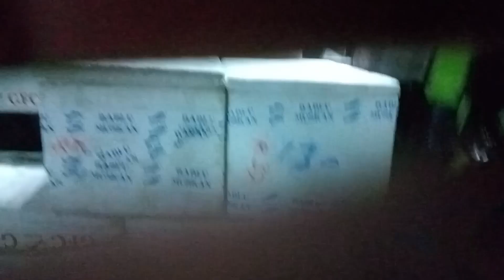First time public place video with fish market🤗😊